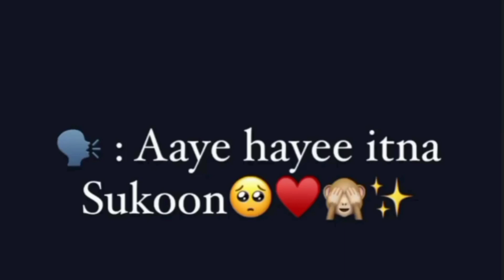chinchpokali cha chintamani 🧡😍